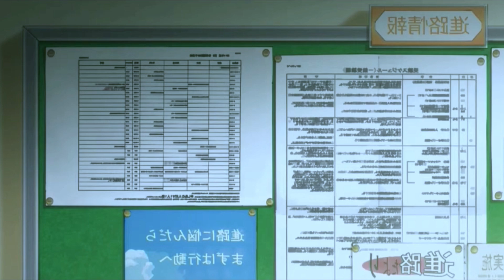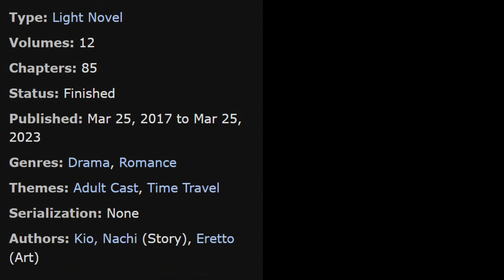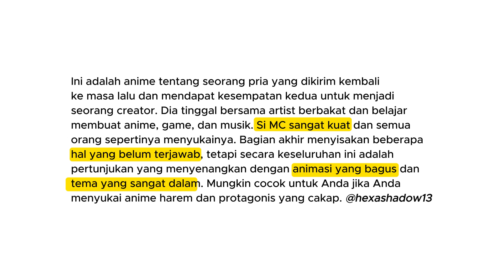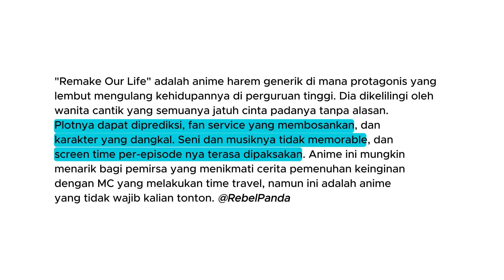#014 ANIME REVIEW | Bokutachi no Remake | No-Spoiler & Sub-Available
The story of a pathetic man who goes back 10 years to get into an art university and go to college with a future star artist.
Kisah tentang seorang pria menyedihkan yang kembali ke 10 tahun yang lalu untuk masuk ke universitas seni dan kuliah dengan artis bintang masa depan.
📺 Watch anime 📺
Legal Stream!
Fan-sub/Fan-share!